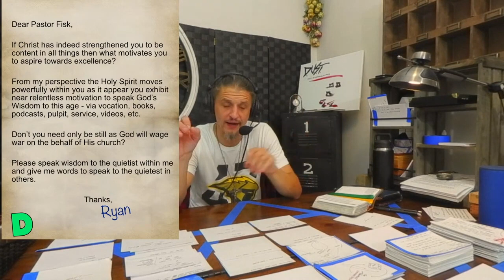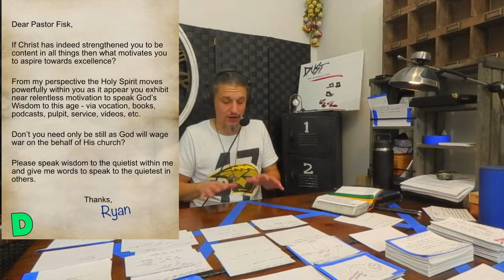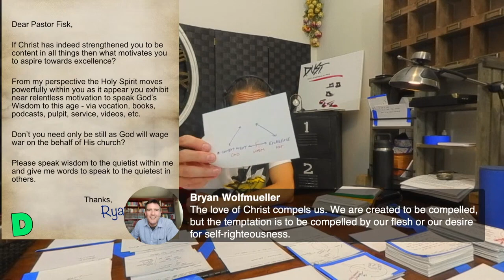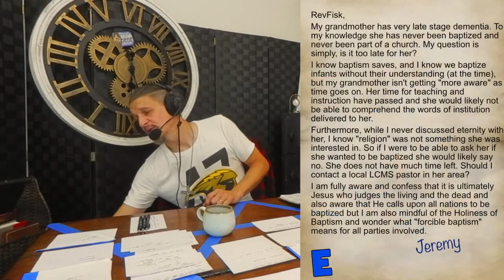In the semantic field of excellence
A thoughtful question from a viewer prompts a discussion contentment and excellence. Mad Christians are free to pursue excellence while resting contented, knowing their salvation is secure in Christ.